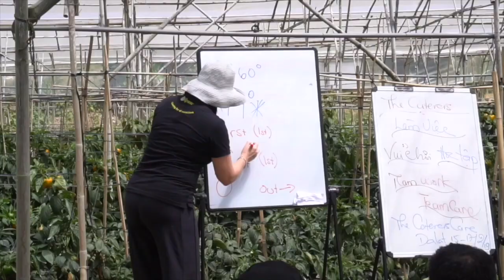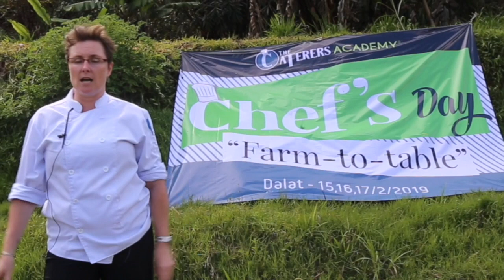Farm to Table | The Caterers Academy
Trải nghiệm tuyệt vời tại Nam An Farm – Đà Lạt với những bài học hữu ích, kết nối và giao lưu giữa các Food Manager tại các cơ sở